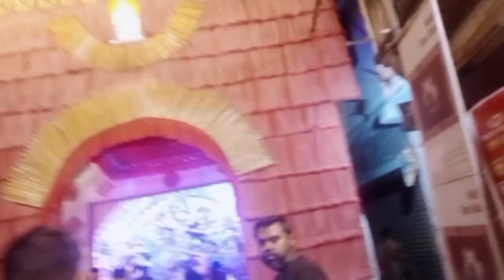DURGA PUJA PONCHOMI 2023